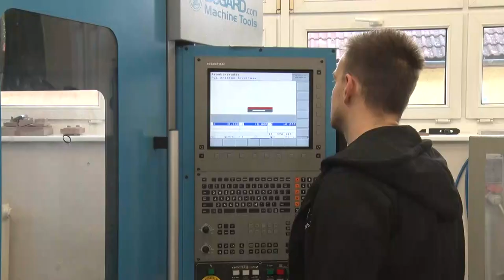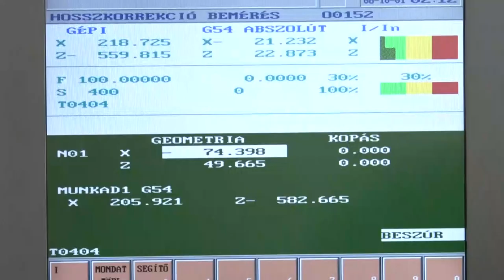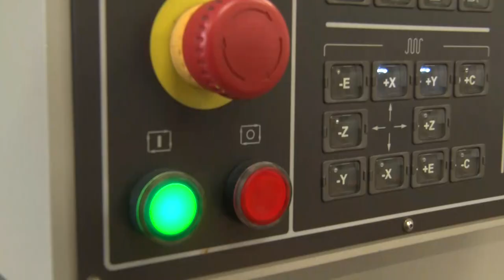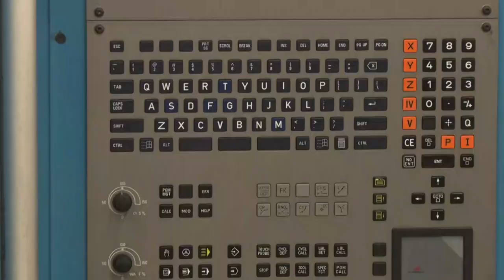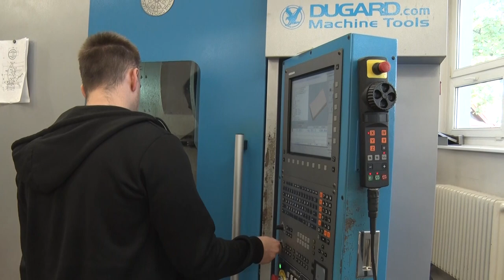Szekszárdi Ady Endre Technikum - széles képzési kínálat, folyamatos fejlesztések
A Tolna Vármegyei Szakképzési Centrum Ady Endre Technikum és Kollégium a legtöbb műszaki és szolgáltatóipari szakembert adta és adja ma is a térségnek, immár a rendészeti és a honvédelmi szakemberekkel is kiegészülve. A szekszárdi intézmény a jelentkezőket a legszélesebb képzési kínálattal várja.